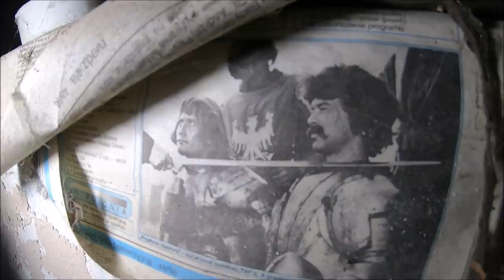Zapomniany pałac gdzieś w polsce